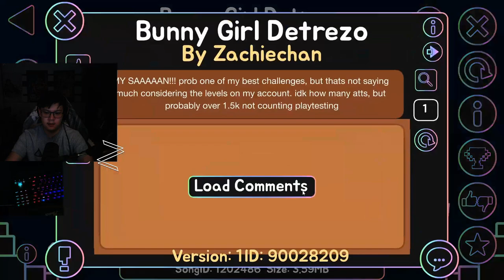filler #4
balls

ID: 90028209